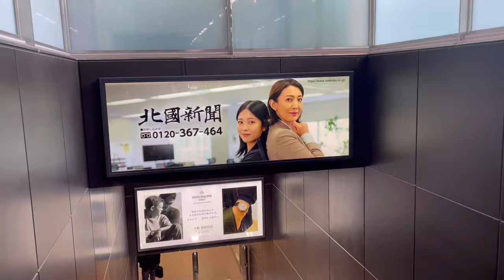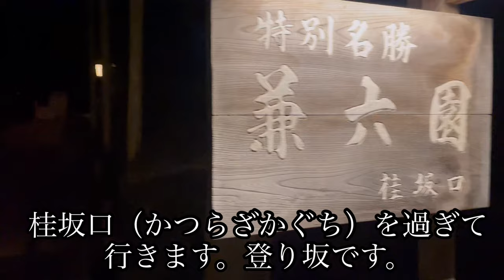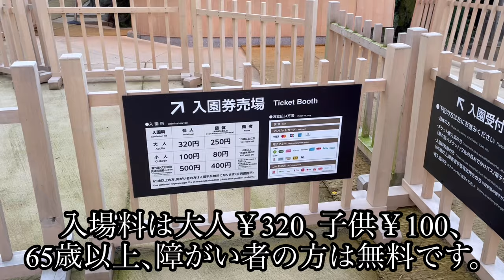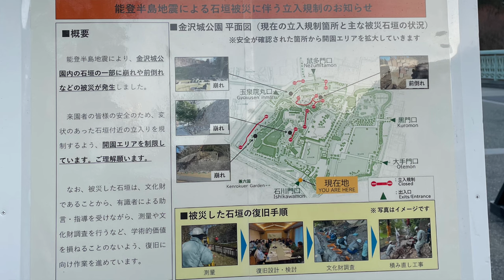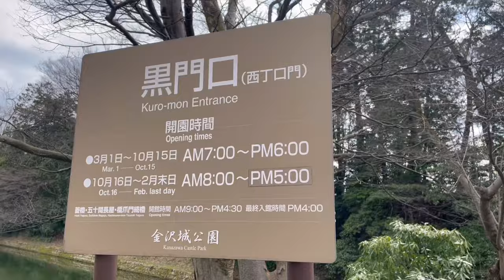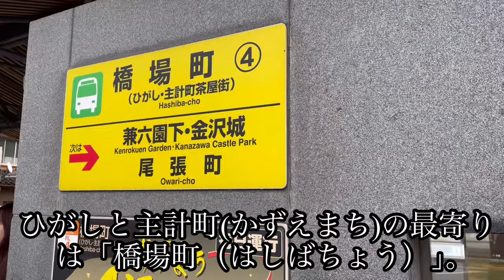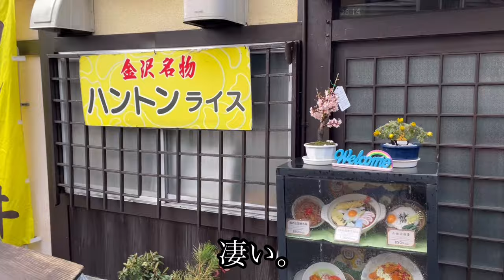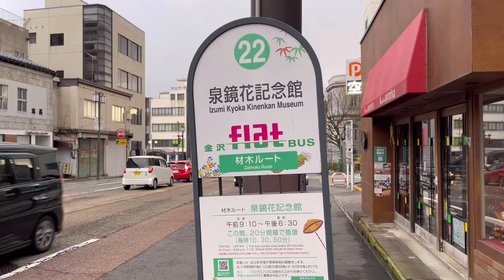【金沢】洗練された日本の文化！ 観光４選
北陸応援の旅に行きますか？圧倒的に洗練された文化を体験。
そしてやっぱり蟹が美味しすぎました。
見所は沢山あるけれど。
ご一緒していただけませんか？GO!

●近江町市場
●兼六園
●金沢城公園・尾上神社
●茶屋街